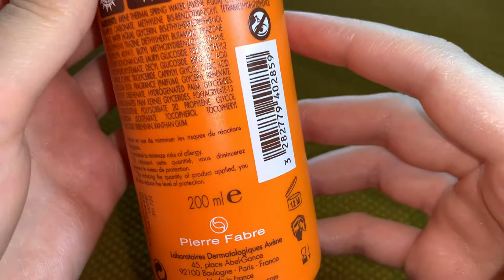AVENE SPRAY SPF 50 | skin test, short review & INCI (ingredients)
This was my first SPF spray I've used and unfortunately it was an unpleasant experience. It has a sticky finish, a slightly heavy sensation in skin and it's perfumed. The good aspect is that it does not leave a white cast after applying it.
Probably for you it will be just perfect!

INCI (ingredients)

Avene thermal spring water (avene aqua);
c12-15 alkyl benzoate;
dicaprylyl carbonate;
methylene bis-benzotriazolyl tetramethylbutylphenol [nano];
water (aqua);
glycerin;
bis-ethylhexyloxyphenol methoxyphenyl triazine;
diethylhexyl butamido triazone;
diisopropyl adipate;
butyl methoxydibenzoylmethane;
cetearyl isononanoate;
lauryl glucoside;
polyglyceryl-2 dipolyhydroxystearate;
decyl glucoside;
benzoic acid;
caprylic/capric triglyceride;
caprylyl glycol;
citric acid;
disodium edta;
fragrance (parfum);
glyceryl behenate;
glyceryl dibehenate;
hydrogenated palm glycerides;
hydrogenated palm kernel glycerides;
polyacrylate-13;
polyisobutene;
polysorbate 20;
propylene glycol;
sorbitan isostearate;
tocopherol;
tocopheryl glucoside;
tribehenin;
xanthan gum.